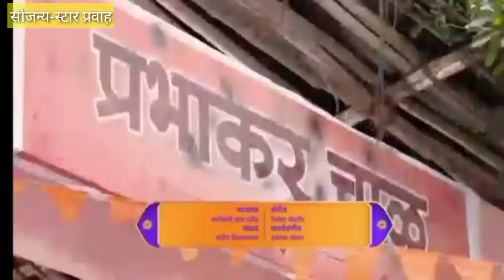वेगळा संसार थाटून चुलीवर पहिली फुंकर मारून रमाने अक्षयच्या वेडया प्रेमाने भरवला सुखाचा घास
मुरांबा 30 जानेवारी | muramba 30 January upcoming twist